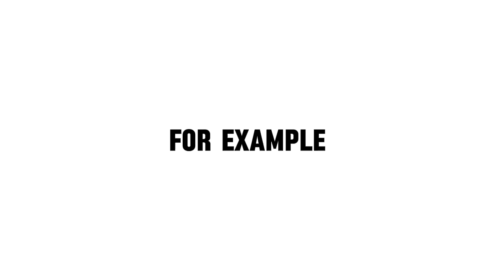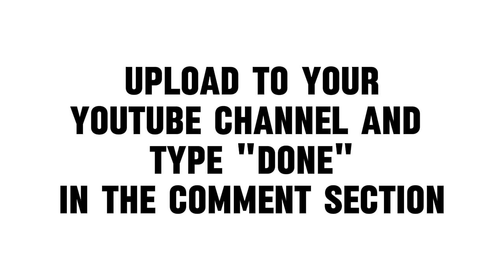Collab Announcement || Vehicle Montage Collab (OPEN)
Intro: 00:00
Sample Entry: 01:03
Rules: 01:17

TEMPLATES (Non-Sn also included)
Sticknodes Template:

Good luck!